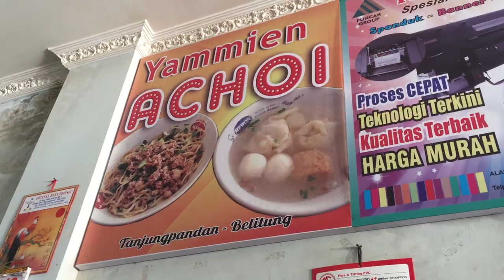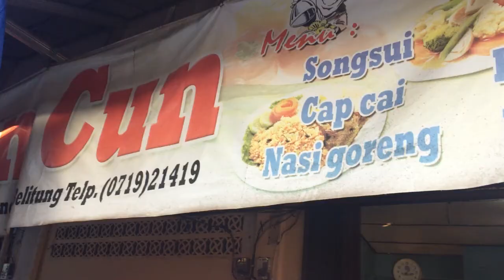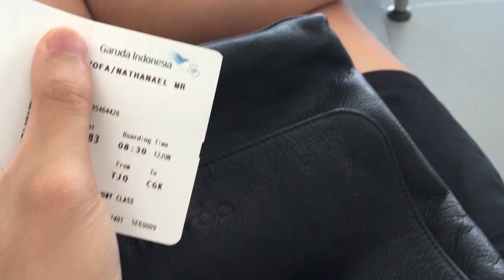BELITUNG VLOG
FOR MORE INFO GO CHECK
@LEMADANGINDONESIA ( INSTAGRAM )

MUSIC